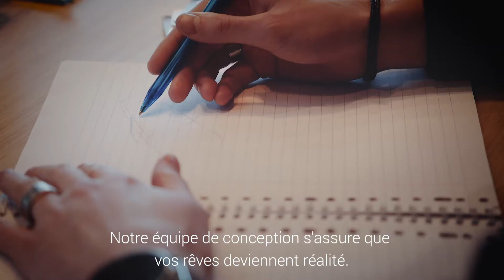JB-Gonflables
Présentation de JB-Gonflables